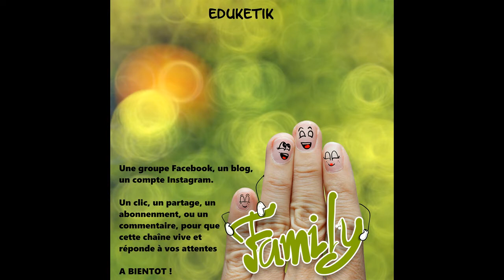LES PTITS CHANGEMENTS D'EDUKETIK - Habitude n°2 - se lever plus tôt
J'ai décidé de l'optimiser, de modifier petit à petit mon quotidien pour jouir à 100 % de mon corp et de mes journées.
Un rendez-vous hebdomadaire avec vous, des petites vidéos très courte, pour vous donner des idées, ou pourquoi pas vous permettre de changer avec moi.
Venez découvrir la petite habitude de cette semaine ...
Nous n’avons qu’une vie, nous sommes l’acteur de cette vie, et nous désirons tous que notre film soit une réussite.Sur ce site, j’ai décidé de partager avec vous mes expériences et mes réflexions sur l’éducation des enfants, mais également sur l’éducation des adultes et comment devenir la meilleure version de soi-même au quotidien.